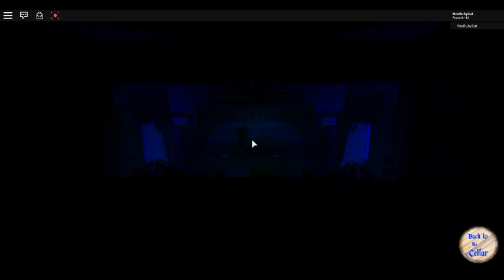Roblox Tower of terror Disney Land Full ride!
(This was Recorded in October 25 2017)